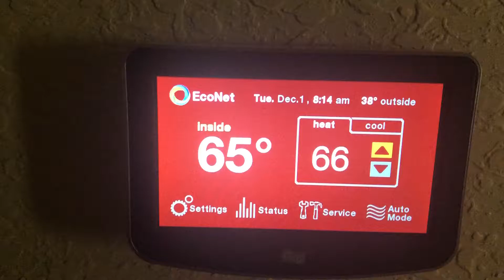Little chilly in Florida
Woke up this morning to a little bit of a chilly morning but it’ll get warmer as the day goes by that’s a good thing about Florida